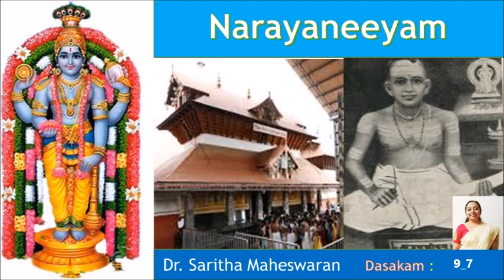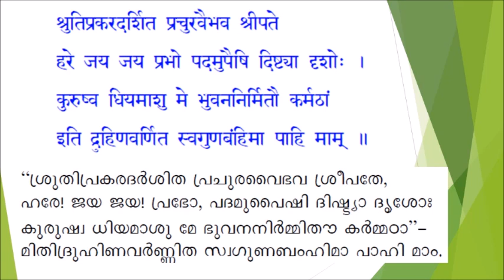Narayaneeyam 9 7